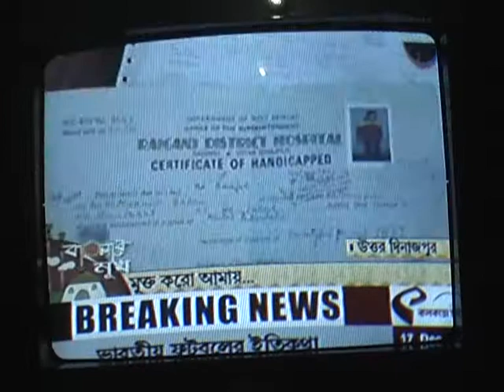A chained lad of hemtabad is in such condition since years..news telecasted on kolkatatv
economic instability leads the lad to be in chained in his own home since years. treatment needs money and leaving the lad in open may bring insecurity to life and property of his own and neighbours  also. after telecasting of this news the local administration tooks initiative to treat this lad. this story was telecasted on 17-12-13.